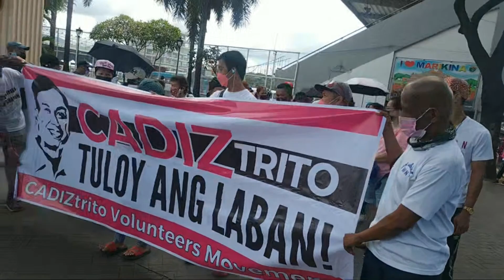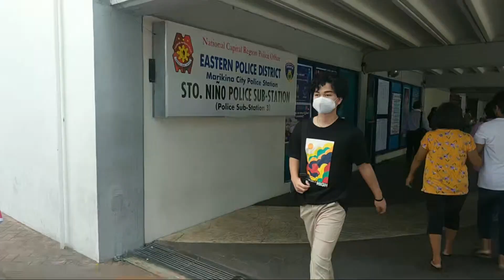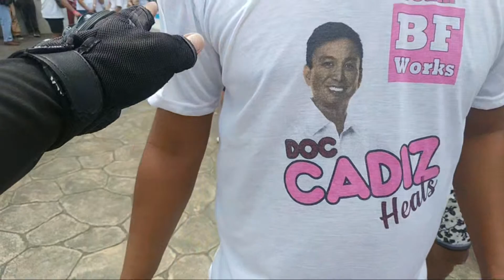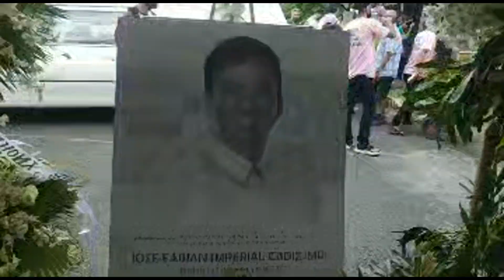LIVE STREAM: OMG! LIBO~LIBONG SUPORTERS NI DOC.CADIZ DUMAGSA SA ARAW NG LIBING NYA!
I'm glad to see you here in my YouTube Channel